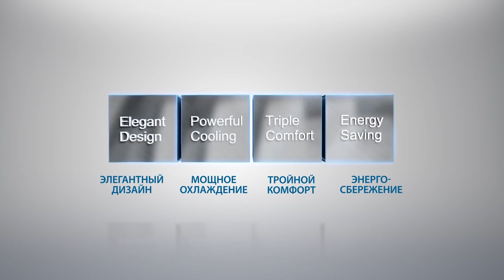Обзор настенных кондиционеров Midea серии Blanc